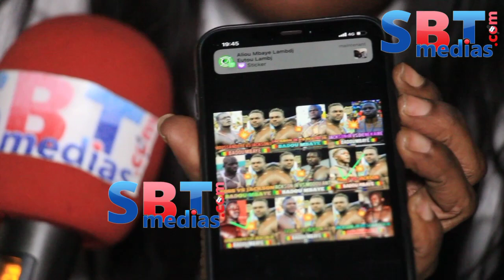Urgent la réponse très salé de Jackson nala may drapeau bi...